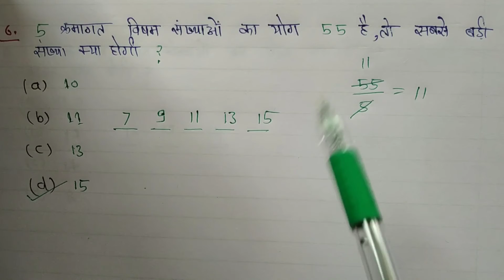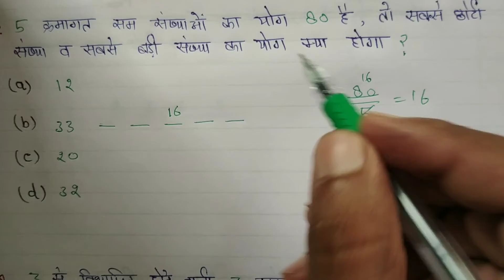Average Short Tricks in Hindi | Average Kaise Nikala Jata Hai | Problems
Average Short Tricks in Hindi | Average Questions/Problems

 Hi
   Welcome to
     Study Tricks With Mahtab sir

Hello I am Mahtab sir and welcome to maths classes.

About:- इस video में मैंने आपको औसत के प्रश्न हल करने की ट्रिक बताई है, उम्मीद है आपको ये ट्रिक पसंद आयेगी।

/MahtabA06209707?s=09

Your Quarries:-
average short tricks in hindi
average kaise nikala jaata hai
average questions
average problems
average
average math
average tricks
average concept
average chapter in hindi
average concept in hindi
average calculation
average group d
average kaise nikale
average problems tricks and shortcuts
osat
maths
maths by mahtab sir
maths tricks